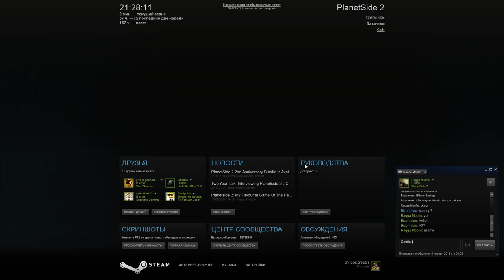Planetside 2 01 06 2015 21 26 59 01